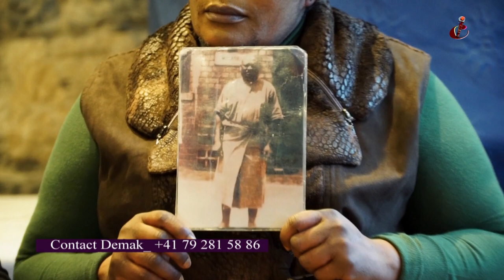KABILA CARTON ROUGE A GENEVE 2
ENTRETIEN AVEC LES ORGANISATEUR DE LA MANIFESTATION CONGOLAISE A GENEVE SUR LE FIN DU MANDANT DE KABILA.
REALISATION DEMAK CANAL IMPACT